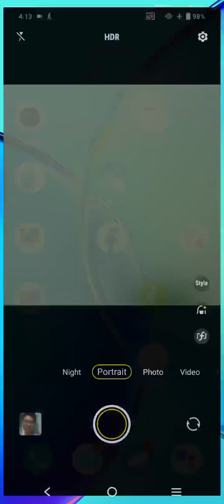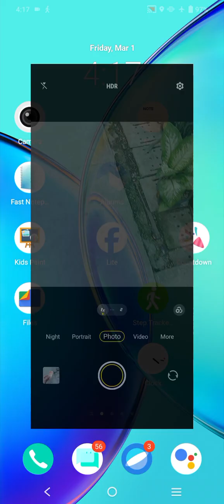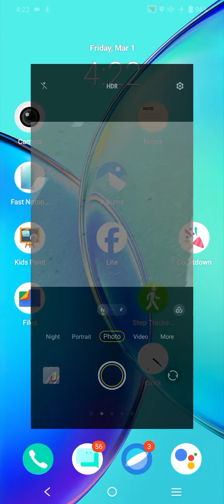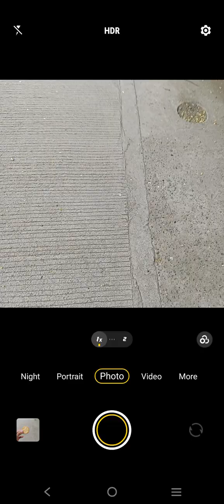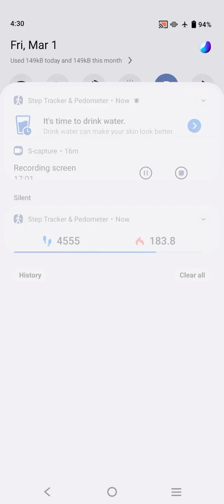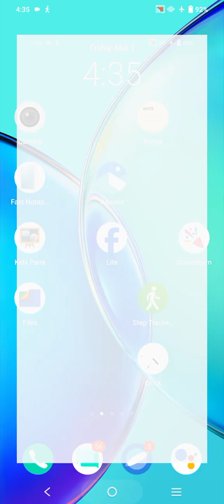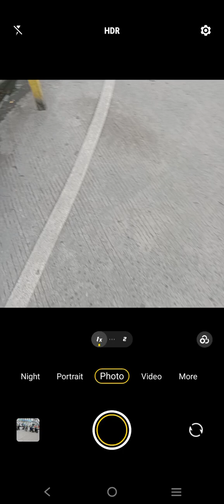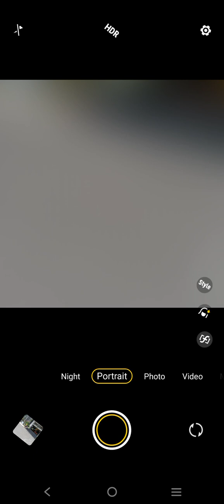Marvin Rey — Vlog 17,875